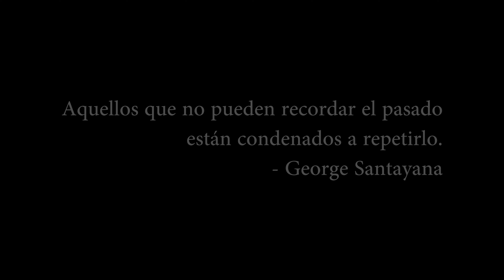🚐🐕 CEMENTERIO AMERICANO en Colleville-sur-Mer - FRANCIA en CAMPER y con PERROS - (Ep. 10)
FRANCIA en CAMPER y con PERROS - (Ep. 10) - CEMENTERIO AMERICANO en Colleville-sur-Mer

Hoy visitamos el emotivo Cementerio Americano en Normandía, ubicado en la población de Colleville-sur-Mer. Un lugar imponente y cargado de historia que merece mucho la pena visitar.

00:00 Cementerio Americano de Normandía.
00:45 Intro del Canal.
01:00 Cruces, Playas, Banderas y Esculturas.
02:06 Aquí comienza Saving Private Ryan.
03:21 9380 Tumbas..
04:15 La historia de los Niland Brothers.
07:11 Nos despedimos de Normandía.

🏁 COORDENADAS GPS PARA LOS SITIOS: 🏁

*** CRÉDITOS AL AUTOR DE LA MÚSICA